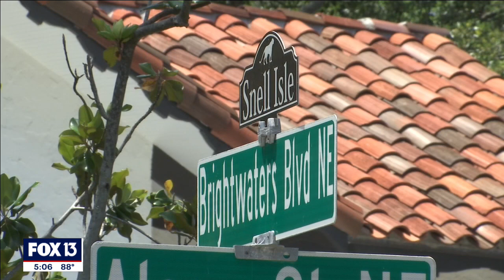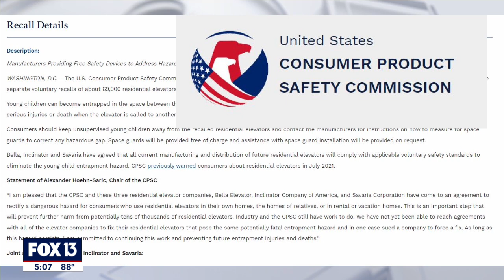Child critical after getting stuck in St. Pete home elevator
A child remains in critical condition after he got stuck in an elevator shaft at a St. Petersburg home, first responders say.